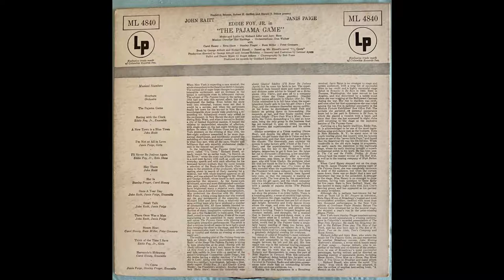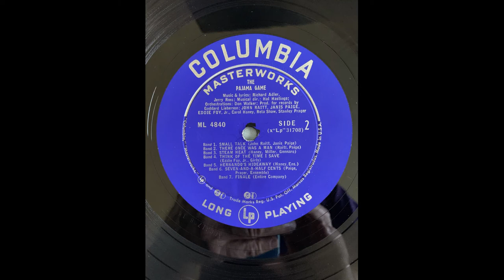Stanley Prager, Janis Paige and Ensemble Seven And A Half Cents